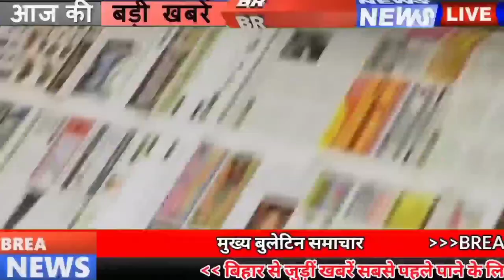Daily 15th July 2021.News of Bihar Panchayat Elections,Banka,Khagaria,Nalanda,Saran,West Champaran.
Daily Bihar news of all districts in Hindi i.e.15th July 2021.Info of Bihar Panchayat Elections,Banka,Khagaria,Nalanda,Saran,West Champaran,Patna,bihar weather
1. Voters will be present in Biharpanchayatelections
2. Conditions for driving license renewal in Bihar will now be easier
3. Recruitment of Group C Civilian in Armed Forces Medical Services
4. STPs will be ready in six cities by the end of the year in Bihar
5. Loan will be given to Inter pass students of Bihar
6. 5 IPS officers transferred in Bihar
Bihar has seen a big reshuffle in the past, in this episode 5 IPS officers have been transferred. Under which 2017 batch IPS officer Vineet Kumar has been made the new Rural SP of Patna. Ambrish Rahul, a 2017 batch IPS officer, has been made the new city SP of Patna Central. Swarna Prabhat, a 2017 batch IPS officer, has been made the new city SP of Bhagalpur. At the same time, Vinay Tiwari, who was the city SP of Patna, who was an IPS officer of 2015 batch, has been made the new SP of Bhojpur. At the same time, 2015 batch Patna Rural SP Kantesh Kumar Mishra has been made the Aurangabad Superintendent of Police.
7. Now let's know how will be the biharweather condition of your district
In West Champaran, Siwan, Saran, westchamparan and Gopalganj, there is a possibility of thunder and lightning at some places of these districts i.e. about 2-3 percent on July 15. In Sitamarhi, Madhubani, Muzaffarpur, Darbhanga, Vaishali, Sheohar and Samastipur, there is a possibility of heavy rain and thundershowers at some places of these districts on July 15, for which the Meteorological Department has also issued a warning. There is a possibility of heavy rain and thunderstorms at most places of Supaul, Araria, Kishanganj, Madhepura, Saharsa and Purnia, the weather will be normal in Buxar, Bhojpur, Rohtas, Bhabua, Aurangabad, Jehanabad and Arwal, while the weather in Patna,Gaya, Nalanda Sheikhpura Nawada Begusarai and Lakhisarai According to the forecast of the department, the weather will be normal on July 15. In these districts of Katihar, Bhagalpur, Banka Jamui, Munger and Khagaria, on 15th July, at a few places, on 16th and 17th July, heavy rain and thunderstorms are being expressed with lightning at many places of these districts, for which The Meteorological Department has said that people should be alert these days.
8. Today in Bihari identity we will talk about Janaki Vallabh Shastri

9. Bihar government issued guide line regarding Independence Day celebrations

10. Now you can enjoy the musical fountain in Patna

11. All stations of Bihar are on alert

12. Tejashwi Yadav announces demonstration in entire Bihar

13. 50 thousand evm will be used in panchayat elections

14. A mobile power house will soon be seen in Bihar

15. The Central Government increased the dearness allowance by 11 percent

16. Controversy continues in Bihar over population control

17. Neeraj Kumar raised questions on the health system of Lalu Rabri regime

18. JDU and BJP face to face on the issue of opening a temple in Bihar

19. Tejashwi asked the Speaker to issue security guarantee to the MLAs

20. 34 government hospitals of the state will be rewarded

21. Pending examinations of government jobs will be held on these dates
The dates for various examinations to be conducted under hbpsc have been released, 31st Bihar Judicial Services for 221 posts from 24th July to 28th July, BPSC 66th exam for 773 posts from 29th July to 31st July,BPSC 65th Interview process for 434 posts from August 2 to August 18, August 3 for 69 posts of Project Manager, August 24 to August 27 for 553 posts of Assistant Prosecution Officer, August 29 for 138 posts of Auditor, Assistant Engineer Civil The exam for 255 posts of Electrical, Mechanical is going to be held from 24 September to 27 September and UPSC Pre Exam on 10 October.
22. Patnahigcourt bans the discharge of untrained teachers
23. Today's date is recorded in the history of India due to many reasons
The first motorbus service in Bombay was started in 1926. The first President, Dr. Rajendra Prasad, in 1955 announced the Bharat Ratna, the highest civilian award, to the then Prime Minister of the country, Jawaharlal Nehru. The Prime Minister of India, Morarji Desai, resigned from his post in 1979. India successfully put the advanced communication satellite GSAT-12 into space orbit by PSLV, a Polar Satellite Launch Vehicle, in 2011. T
25. Before the Sri Lanka tour, Shikhar Dhawan spoke about the team

26. Now let's know what were the prices of bullion market and petrol diesel

27. The government showed the way out to the SP of two districts and the DTO of two districts